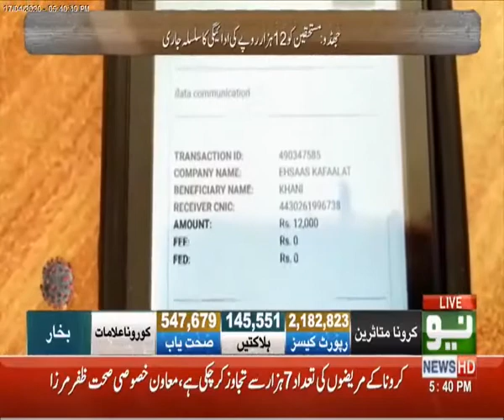News @ neo news HD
تحصیل جھڈو کے شہروں میں کورونا وائر س وباء کے پیش نظر جاری لاک ڈاؤن سے جہاں یہاڑی دار افراد شدید متاثرہوئے ہیں  اب طویل لاک ڈاؤن سے تاجر بھی سخت پریشان دکھائی دے رہے ہیں س طرح حکومت سندھ کے طے شدہ ایس او پی پر عمل درآمد کرتے ہوئے میڈیکل اسٹور ز کریانہ پھل اور سبزیوں کی دکانوں اجازت دی گئی ہے اس طرح دیگر کاروبار کھلنے کے لئے حکومت سندھ نرمی کے احکامات جاری کرے ساٹس نمبر ایک منیاری اسٹور مالک ساٹس نمبر 2  شوز اسٹور مالک ساٹس نمبر 3  بیوپاری ایسوسی ایشن نائب صدر جہا ں عوام سماجی فاصلے کی پرواہ نہیں کی رہی تو دوسری طرف جھڈو اور نوکوٹ میں جاری لاک ڈاؤن اور دفعہ144 کی خلاف ورزی کرتے ہوئے تاجروں نے آدھے شٹر کھول کر لین دین شروع کردی ہے اور تاجروں کا مطالبہ ہے کہ لاک ڈاؤن میں نرمی کی جائے